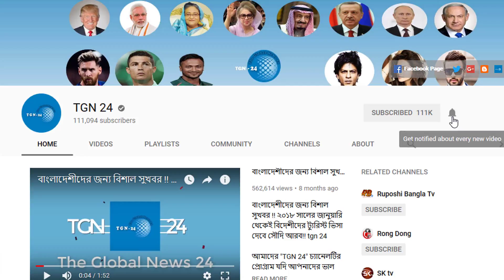সৌদিতে প্রবাসীদের চাকরির খবর। আজকের চাকরির খবর ২৭/০৯/২০১৮। সৌদির বড় কোম্পানিতে ৫০ জন ওয়েটার নিয়োগ।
সৌদিতে প্রবাসীদের চাকরির খবর। আজকের চাকরির খবর ২৭/০৯/২০১৮। সৌদির বড় কোম্পানিতে ৫০ জন ওয়েটার নিয়োগ। সৌদিতে প্রবাসীদের চাকরির খবর। আজকের চাকরির খবর ২৭/০৯/২০১৮। সৌদিতে কন্সট্রাকশন প্রজেক্টে লেবার নিয়োগ।সৌদিতে প্রবাসীদের চাকরির খবর। আজকের চাকরির খবর ২৬/০৯/২০১৮। সৌদি কফিশপ ও হোটেলে ১০০ জন ওয়েটার নিয়োগ। সৌদিতে প্রবাসীদের চাকরির খবর। আজকের চাকরির খবর ২৫/০৯/২০১৮। সৌদিতে তানাজ্জুল করে লোক নিয়োগ করা হচ্ছে। সৌদিতে প্রবাসীদের চাকরির খবর। আজকের চাকরির খবর ২৪/০৯/২০১৮। ইলেকট্রিশিয়ান প্লাম্বার ও এসি মেকানিক জব। সৌদিতে প্রবাসীদের চাকরির খবর। আজকের চাকরির খবর ২৩/০৯/২০১৮।

যোগাযোগ: সাগর ভাইয়ের অফিস, বাথা জামাল মার্কেট সংলগ্ন
মোবাইল:
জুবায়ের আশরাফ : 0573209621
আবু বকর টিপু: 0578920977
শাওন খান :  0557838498